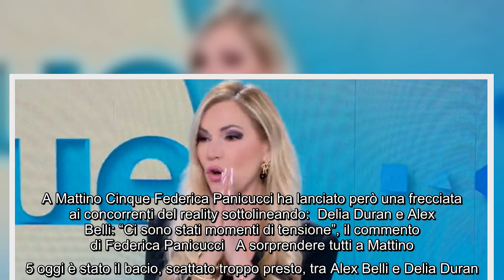Mattino 5, Federica Panicucci critica i concorrenti del GF Vip Alex Belli Nessuno lo affronta An